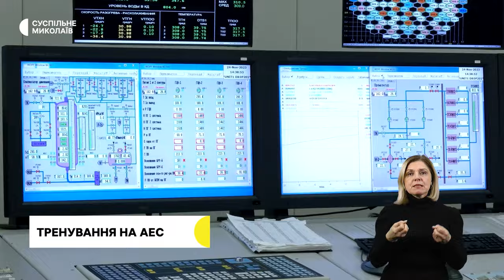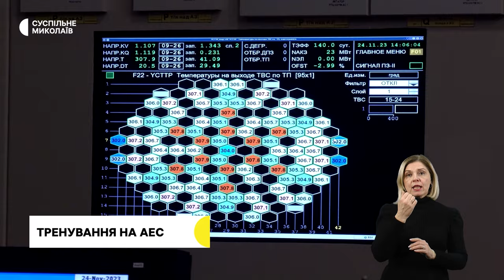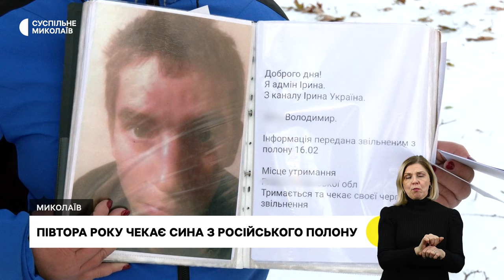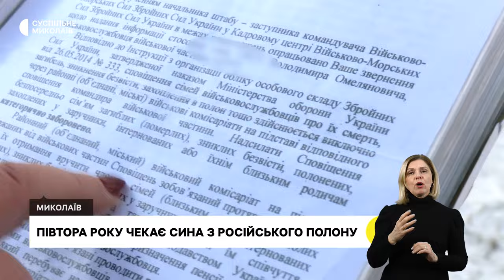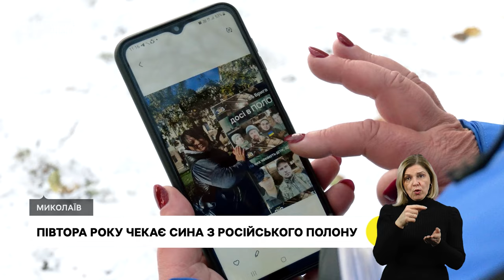Наслідки негоди, тренування на АЕС, чекає сина з полону І 27.11.2023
00:00 - Анонс
00:34 - Обстріли громад Миколаївщини
01:03 - Наслідки негоди на Миколаївщині
04:19 - Тренування на АЕС
07:00 - Півтора року чекає сина з російського полону
10:21 - Переобладнана автівка для військових
12:05 - Погода